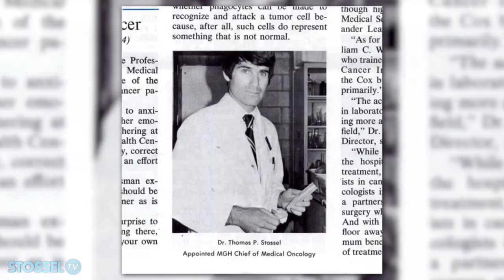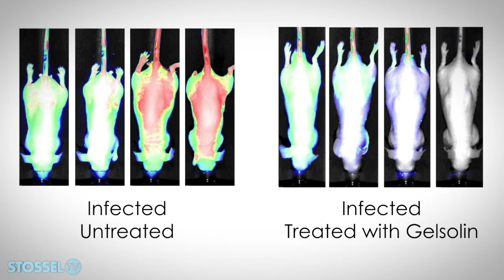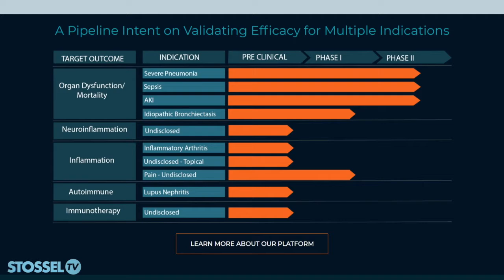Tribute to our Co-founder, Dr. Thomas Stossel, who discovered gelsolin in the Harvard Labs.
StosselTV clip of John Stossel's tribute to his brother, Dr. Thomas Stossel, including an interview with Dr. Mark DiNubile, our Chief Medical Officer who is part of the team at BioAegis continuing to deliver on Tom's vision to save lives with plasma gelsolin.